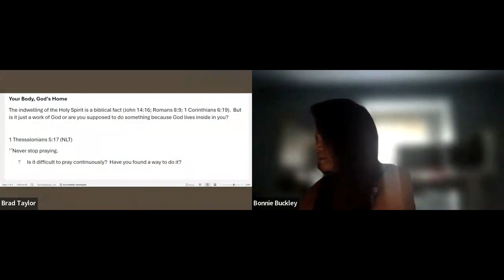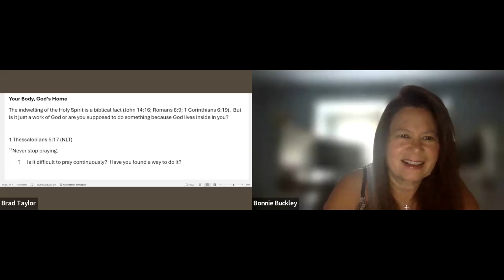Be with Jesus P4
The discussion about how to be with Jesus continues as we work our way through the chapter Be with Jesus from the book Practicing the Way by John Mark comer.